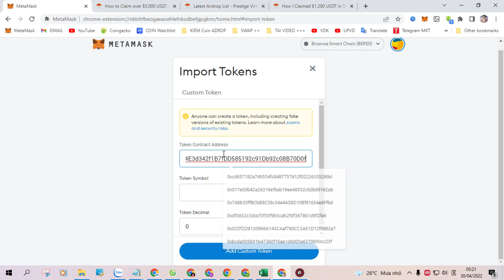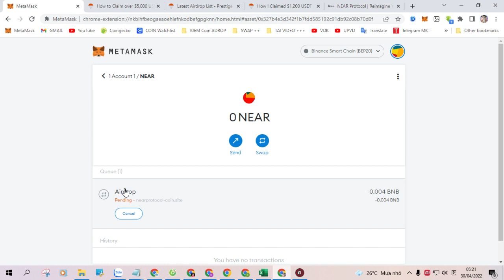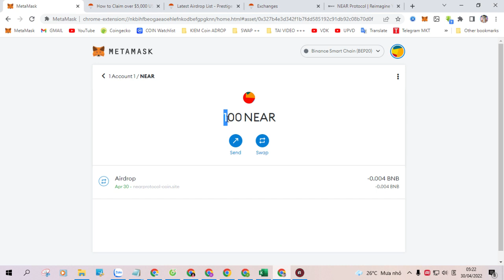How I Claimed $1,200 USDT in Trust Wallet Claim Airdrop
This tutorial will show you how I Claimed $1,200 USDT in Trust Wallet.

-Token Name: NEAR Protocol Token

-Contract Address: 0x327b4E3d342f1B7fDD585192c91Db92c08B70D0f

-Symbol / Ticker:  NEAR

-Decimal: 18

✅ Youtube channel claim-airdrop
✅Introducing instructions on how to earn airdrops, claim tokens, hold tokens to be listed on the floor, instructions on how to earn free coins, how to earn coins, how to earn bitcoins and other types of coins, free coin earning web, mining web coin , cryptocurrency mining